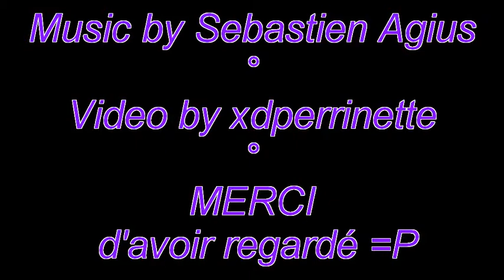Sebastien la folie des grandeurs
super musique qui reflete bien la societe!